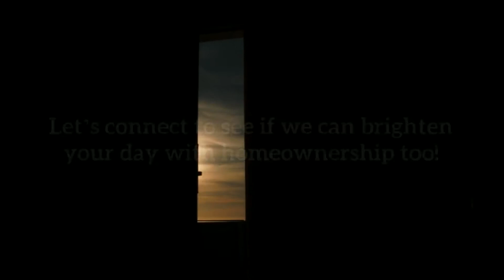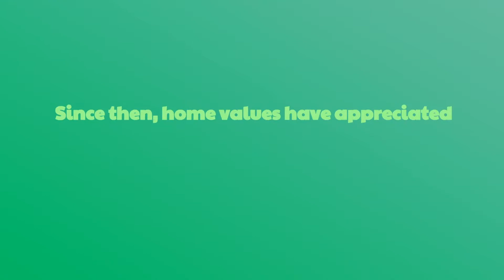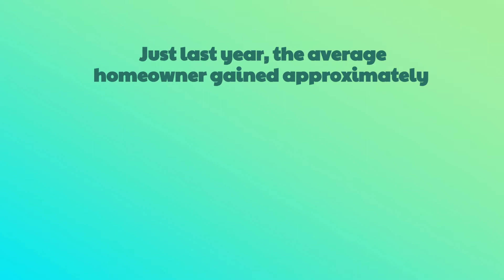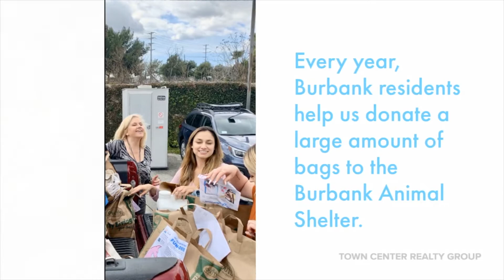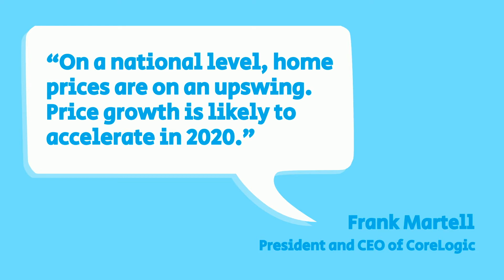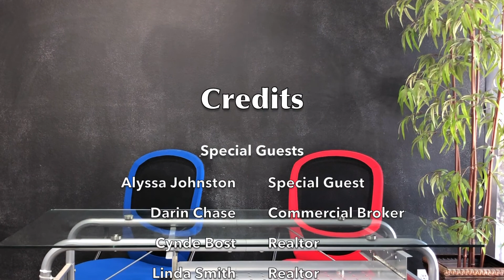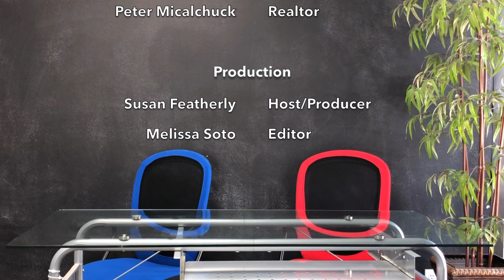TCRG TV Feb 2020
Our February Broadcast is out!

Here are the different segments:
1:49 - Alyssa Johnston talking about cyber security
7:31 - Darin Chase talking about the commercial market
12:20 - Cynde Bost talking about the February pet drive
14:47 - Round table discussion with Cynde Bost and Linda Smith talking about the real estate residential market
23:46 - Peter Micalchuck talking about his listing on 514 Harvard